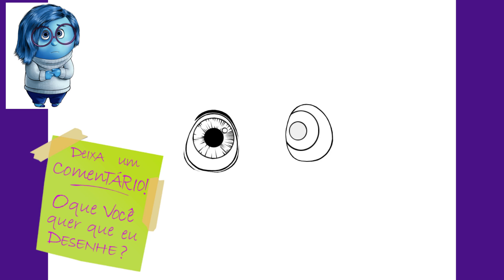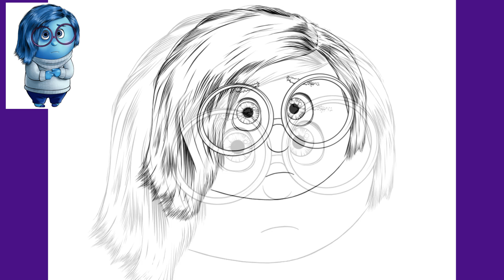Tristeza, do filme Divertida Mente da Disney - Como desenhar / How to draw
Desenhei a Alegria semana passada, achei tão legal que hoje fiz a personagem mais fofinha do filme. Escreve nos comentários quem é o seu personagem favorito do filme e qual eu deveria desenhar, lembrando que já fiz personagens da Disney como Stitch, Forky, Vanellope entre outros. Obrigado pela visita.

Watch:  • Outwild x She Is Jules - Golden [NCS ...